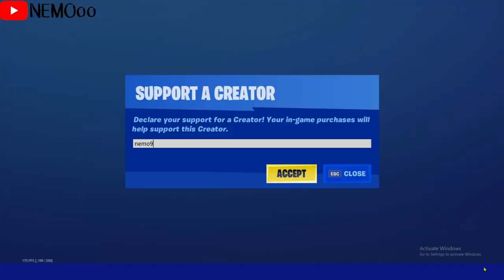فورت نايت | سكن بنت الطيارة | ايتم شوب بنت الطيارة الجديدة